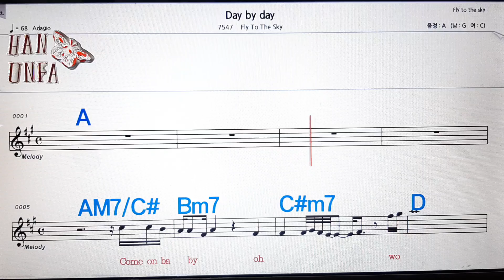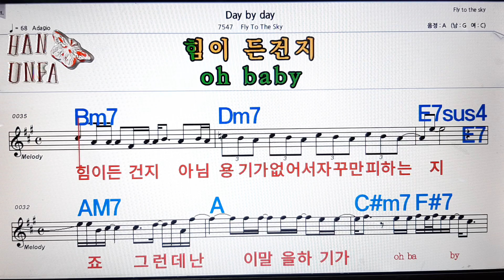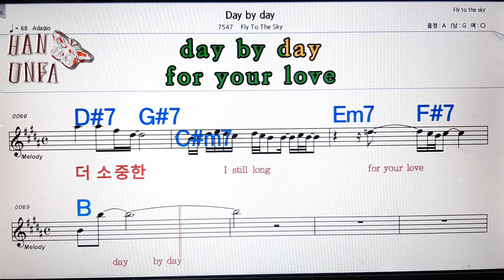Day by day/Fly to the sky💋노래방, 코드 큰 악보, 반주 가라오케, 가사💖Karaoke, Sheet Music, Chord, Lyrics , MR